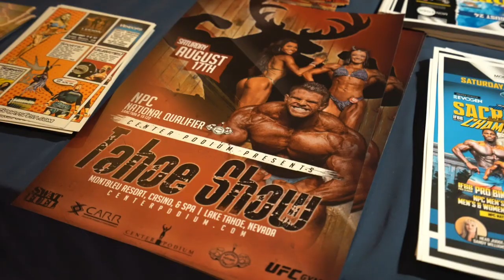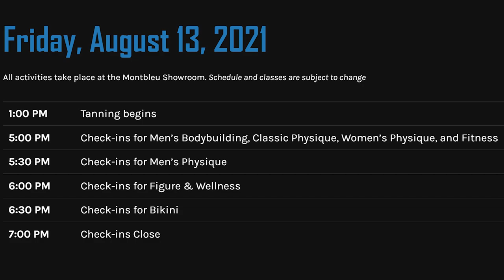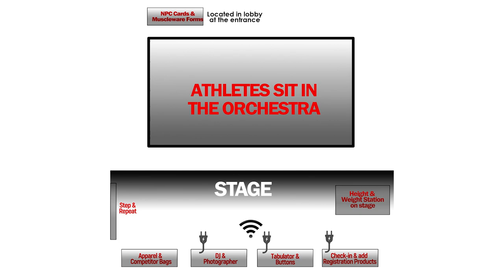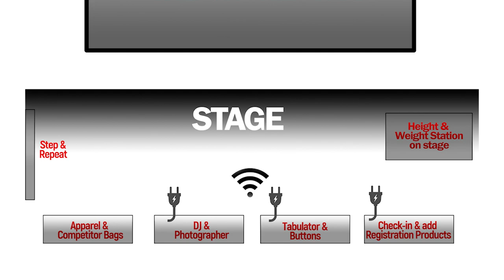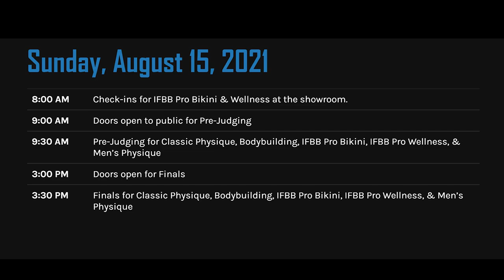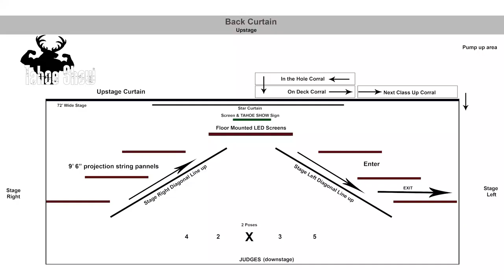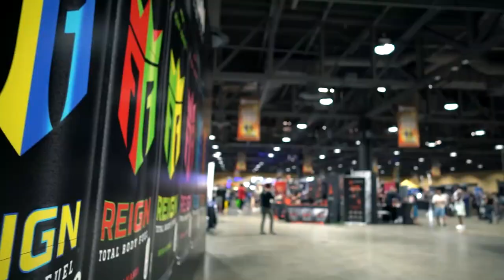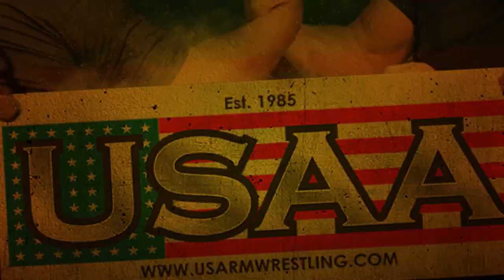2021 NPC/IFBB Pro Tahoe Show Competitor Meeting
Center Podium's Chris Minnes presents your official NPC/IFBB Pro Tahoe Show competitor meeting. This video takes the place of the in-person competitor meeting.

9:00 AM Doors open to public for Pre-Judging
9:30 AM Pre-Judging for NPC Fitness, Figure, Women’s Physique, Bikini, & Wellness
4:00 PM Doors open for finals
4:30 PM Finals for Fitness, Figure, Women’s Physique, Bikini, & Wellness

8:00 AM Check-ins for IFBB Pro Bikini & Wellness at the showroom.
9:00 AM Doors open to public for Pre-Judging
9:30 AM Pre-Judging for Classic Physique, Bodybuilding, IFBB Pro Bikini, IFBB Pro Wellness, & Men’s Physique
3:00 PM Doors open for Finals
3:30 PM Finals for Classic Physique, Bodybuilding, IFBB Pro Bikini, IFBB Pro Wellness, & Men’s Physique